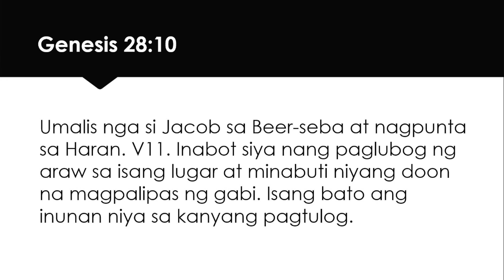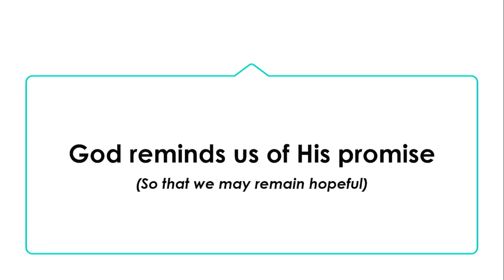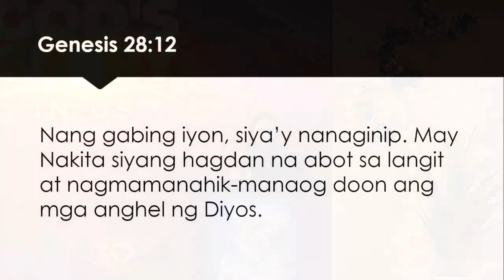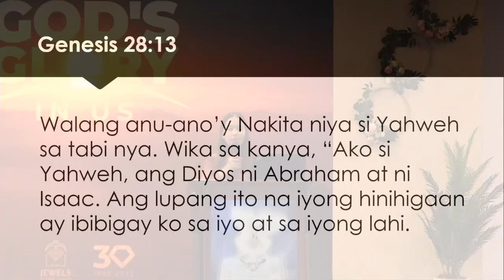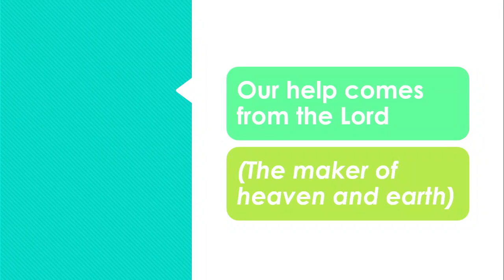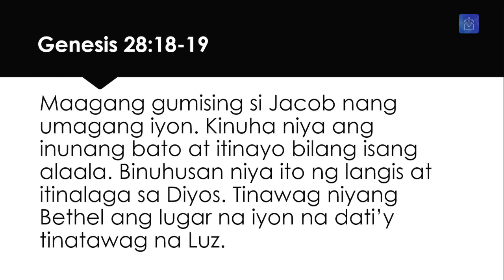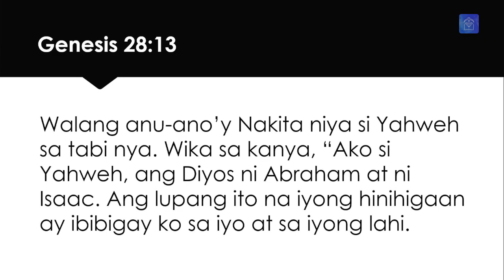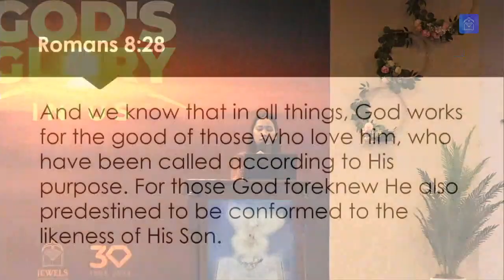Message: Christ's Transforming Power (Sis. Joyce Azaula)